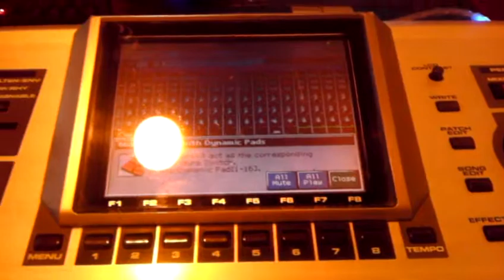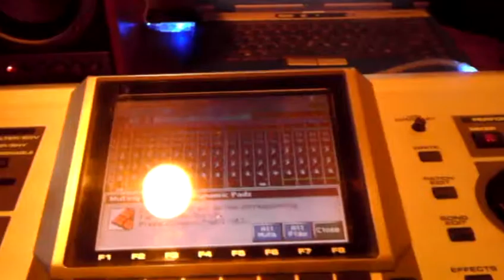Super Hero Theme Music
Defending Hip-hop against the Evil Forces of Wack MC's